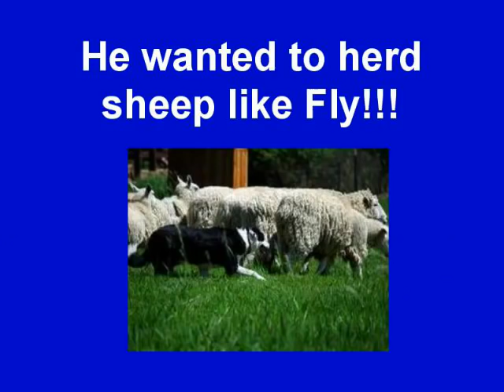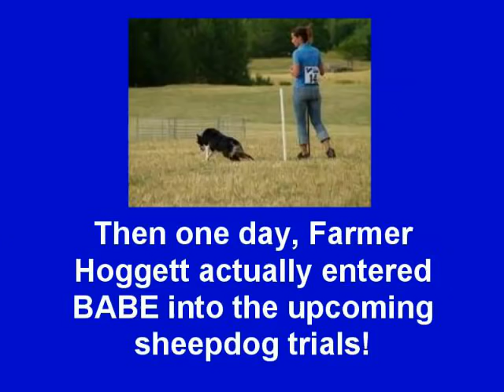Babe The Gallant Pig